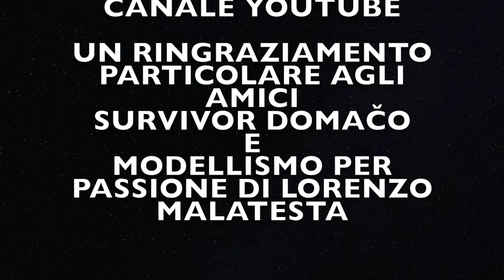Escursione dai laghetti di Fiè alla malga Tuff sotto lo Sciliar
Malga Tuff#Fiè allo Sciliar#Tuffalm#Völs am Schlern#Alto Adige#Südtirol#camminare#wandern#trekking

Escursione facile alla malga Tuff, nello splendido scenario dello Sciliar. Arrivati al paese di Fiè, si seguono le indicazioni stradali e dopo alcuni km si arriva al parcheggio a pagamento. Da qui si parte con innumerevoli escursioni disponibili. Noi abbiamo scelto di fare qualcosa di poco impegnativo (50 minuti in tutto andata). Il sentiero si addice a bambini piccoli e a passeggini, poiché si può decidere di allungare un pò (10 minuti) e seguire la strada forestale. indicato anche per i cani.

MATERIALI UTILIZZATI

canali consigliati